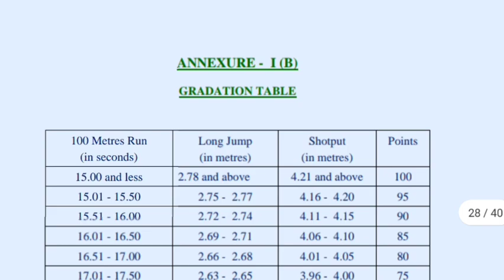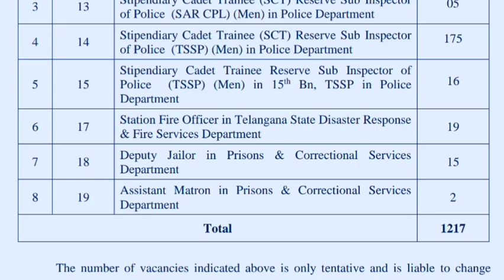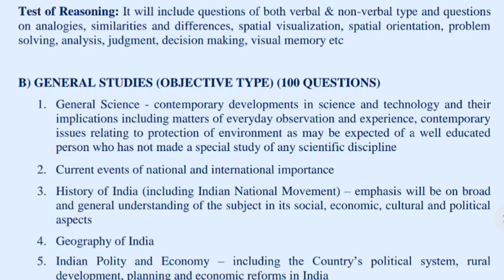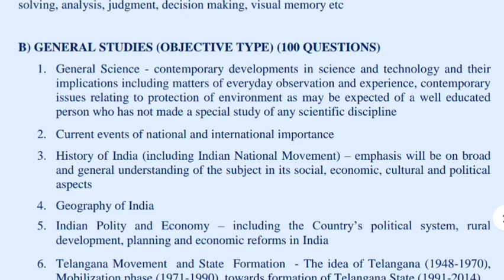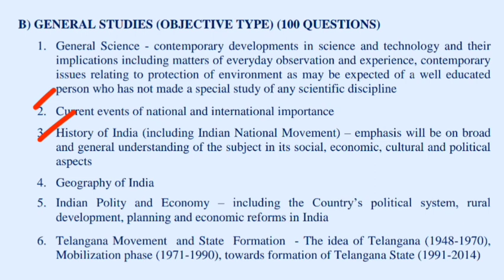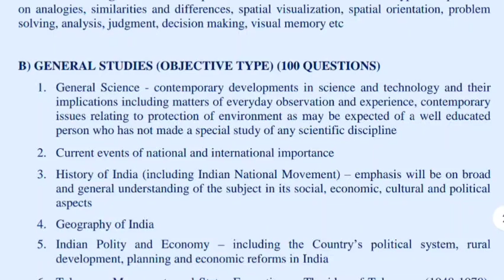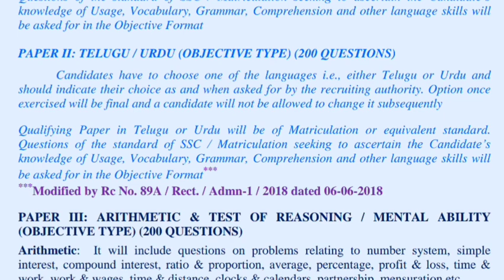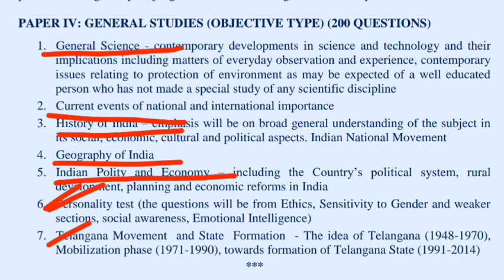TS Police SI Recruitment 2022 | TS Police SI Syllabus in telugu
TS Police Constable Minimum Education Qualification, Telangana Government jobs 2021, TS Govt Jobs, TS Police Constable Notification 2022, TS Police Jobs, apslprb, tslprb, ap Constable notification 2022, ts police constable recruitment 2022, tslprb constable syllabus, tslprb constable notification 2022, ts police constable age limit and upper age limit details, ts police constable physical standard tests, ts police constable physical endurance tests